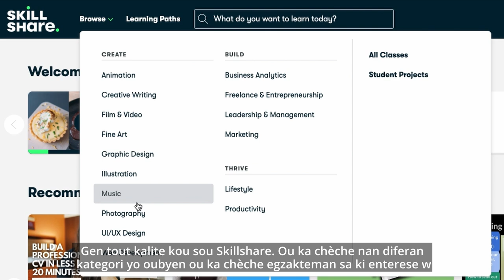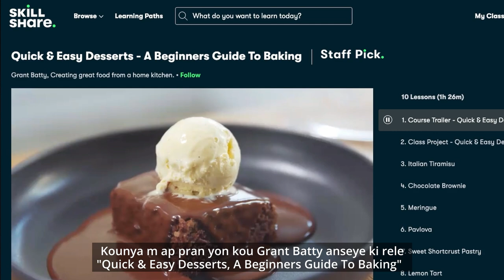How to Find a Job in Haiti + Work Remotely